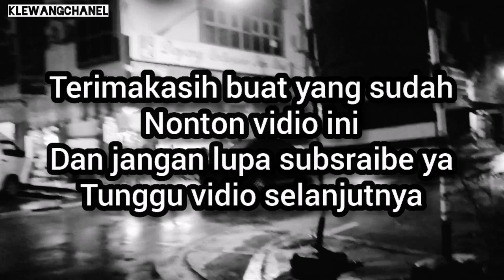Vlog main ke mall dan tongkrong di kos"an teman malaysia 11/7/2020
Main dan tongkrong di kos"an teman. Selamat menonton